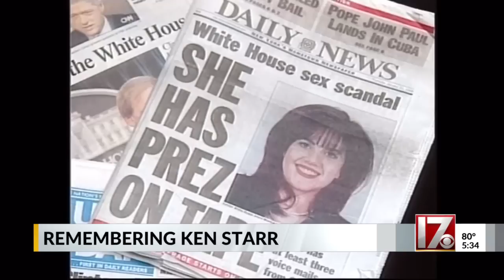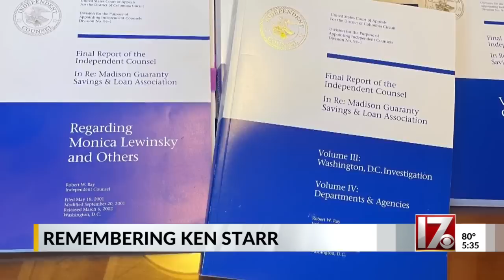Remembering Ken Starr